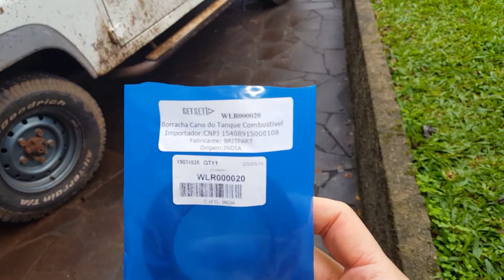Land Rover Defender: Instalação da borracha do bocal do tanque de combustível WLR000020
Procedimento para instalação da borracha que vai no bocal do tanque de combustível da Land Rover Defender (TDI, TD5 ou Puma).

Código da peça: WLR000020